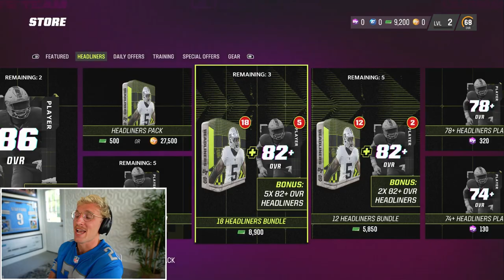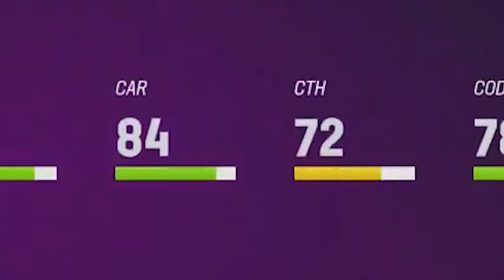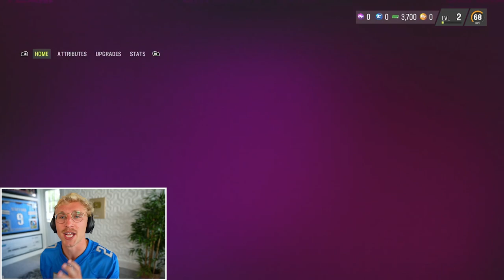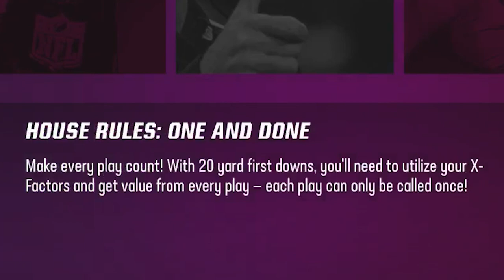Madden 23 is Here!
you know what time it is boys... its madden 23 SZN. football is right around the corner... lets circle up and get this shmoney